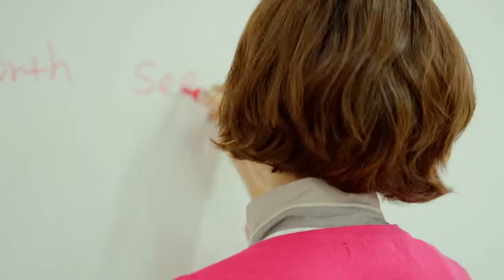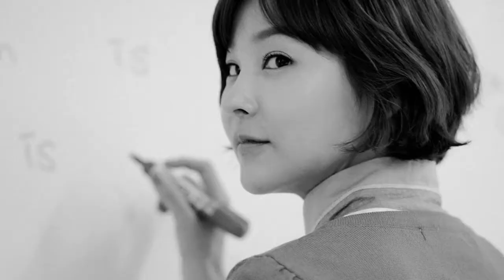B.A.P - STOP IT M/V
@TS ENTERTAINMENT